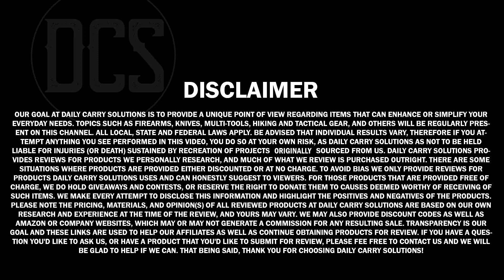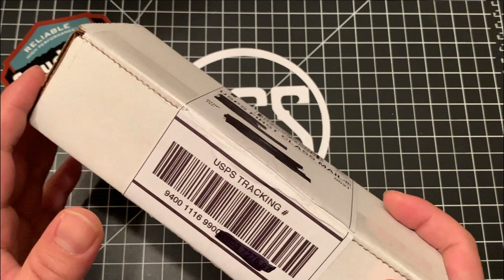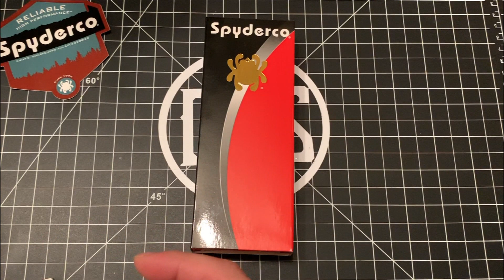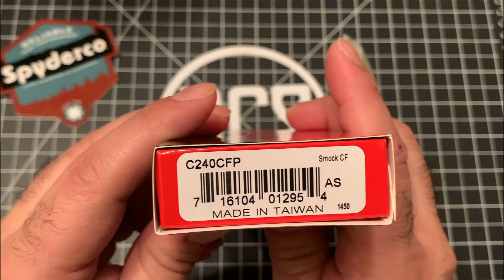Comprehensive Spyderco Smock Review - Worth The Wait??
It's finally here, folks! The Kevin Smock collaboration with Spyderco has finally hit (some) stores and I happened to finally pick up my pre-order from KnifeJoy.com about a week ago. Today's video is a look at the knife itself, discussion regarding the knife's specs, comparison between a few other EDC knives I rotate, things I like about it, and things I felt could use some improvement. Do you have one? Do you plan on picking one up? Sound off!

Be sure to check out my Instagram @DailyCarrySolutions for some awesome unique material and info on upcoming giveaways.

Any questions? Ideas for a video? Sound off in the comments below, or send a message over using my contact

-- (Background Music for DCS) Produced by Gravy Beats

-- (Intro/Outro Music for DCS) Produced by Leslie Wai